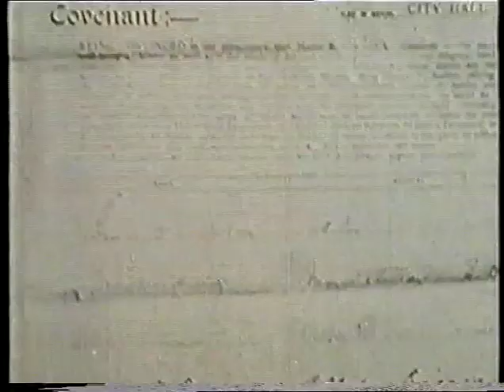8. Unionists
Unionist reaction to the proposed Third Home Rule leads to the creation of a paramilitary army and the threat of civil war.